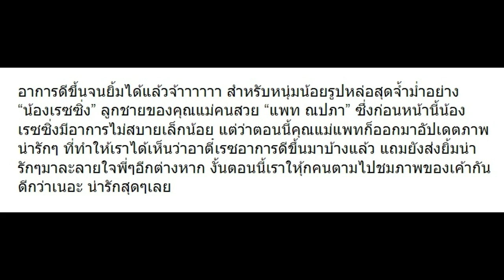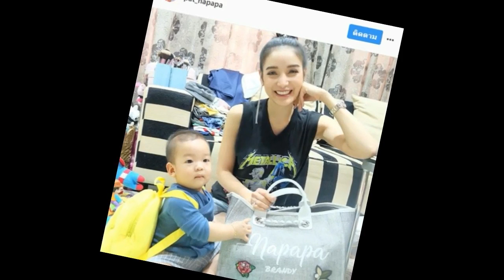เรซซิ่ง ไม่สบาย ล่าสุดดีขึ้นยิ้มได้แล้วครับ หล่อจังเลย